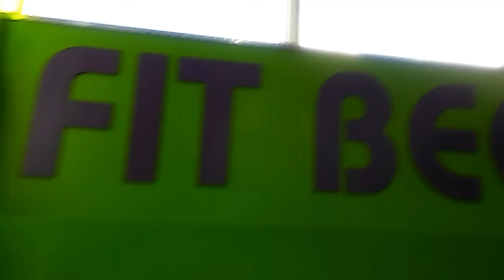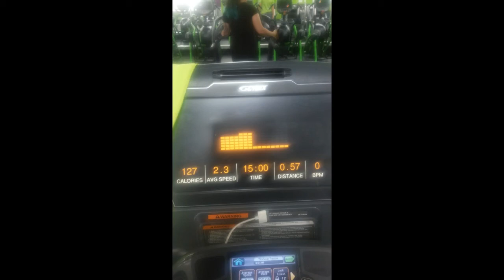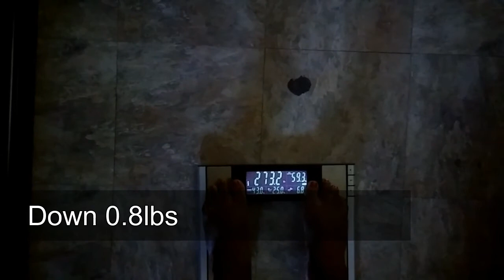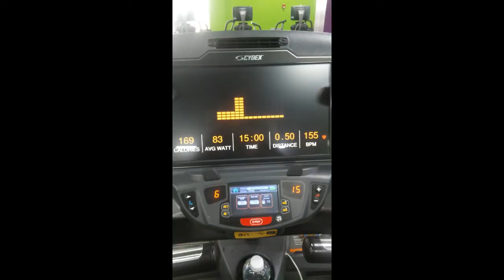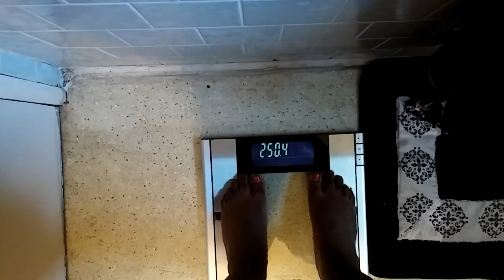Weekly Weight Loss Vlog (5.22-26.17) & Intermittent Fasting Week 1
Weight loss is never easy but sharing your journey on a platform (for me) keeps you accountable. This week was very productive and successful with my first week of Intermittent Fasting and using the Sweet Sweat. Dropped a total of 4lbs since last Friday's weigh in.  Also I'm going to cut down on my clips at the gym so that my videos aren't as long. Have a wonderful weekend.

Height: I'm 5'3.75 lol so I just round up to 5'4

Keora Jackson
6240 W Oakland Park BLVD